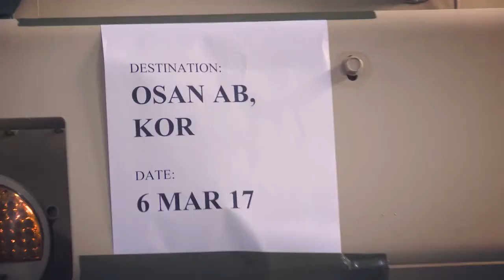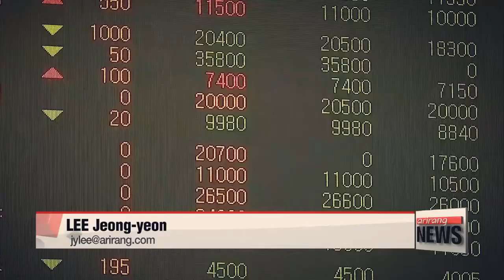N KOREA TENSIONS NO ICBM LAUNCH DETECTED, U N NAVAL BLOCKADE